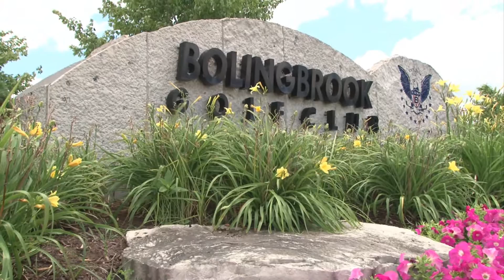A Wonderful Wedding Video Experience V - KMc Video and Photo Productions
We hope that you enjoy the fifth installment of "A Wonderful Wedding Video Experience". This installment highlights a Chicago suburban wedding couple on a first class summer's day. The next installment will be released soon!

KMc Video and Photo Productions